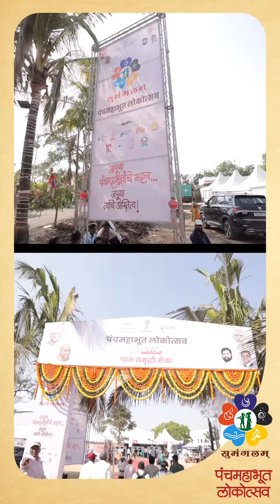कृषी अवजारं आणि गृहोपयोगी वस्तू खरेदी करण्यासाठी सुमंगलम् पंचमहाभूत लोकोत्सवात अनेक स्टॉल्स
कृषी अवजारं आणि गृहोपयोगी वस्तू खरेदी करण्यासाठी सुमंगलम् पंचमहाभूत लोकोत्सवात अनेक स्टॉल्स  लावण्यात आले आहेत.